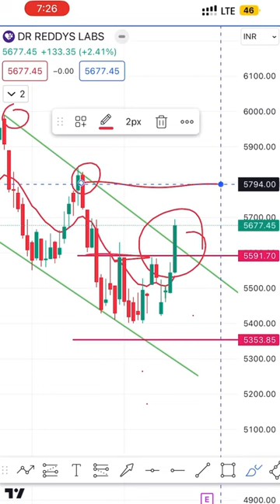Dr.Reddys for Buy & Hold🔥